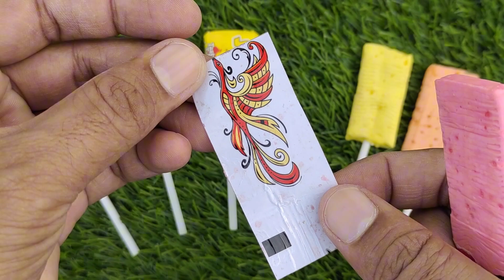Lollipops Unpacking ASMR 🍭 Chupa Chups Big Babol, Alpenliebe Lollipop, Watermelon Lollipop